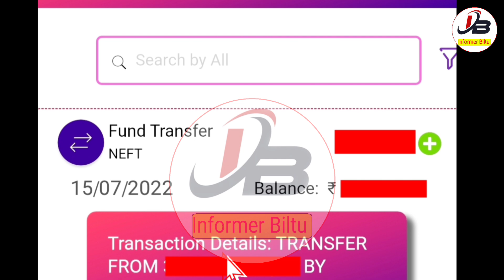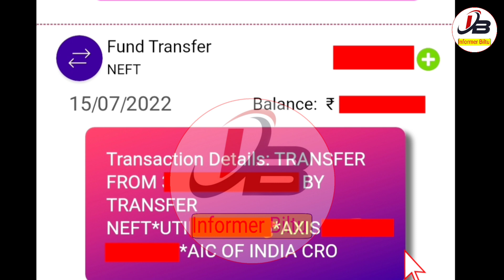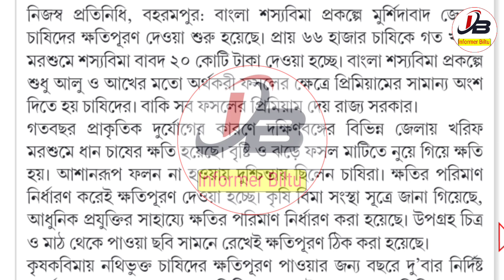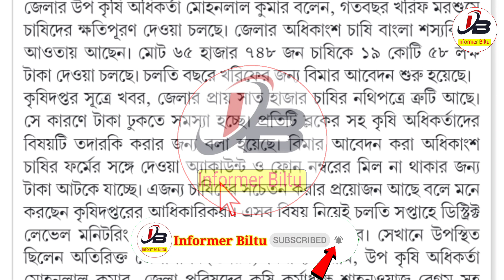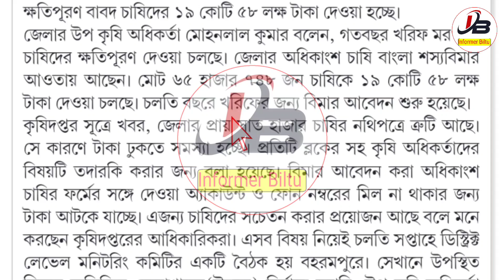কৃষকবন্ধুদের ফসলের ক্ষতিপূরণের টাকা দেওয়া শুরু | Bangla Sasya Bima |krishak bandhu taka kobe dhukbe